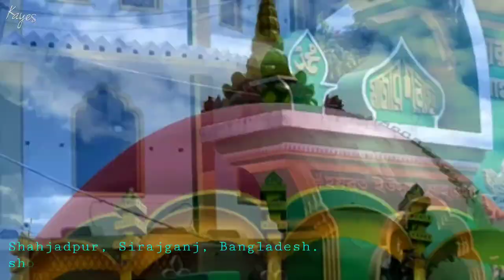মোবাইল ফটোগ্রাফি | Mobile Photography Journey | Travel Bangladesh | Cellphone Photos |Film making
In this video i take to a photographic journey to various locations of Pabna and Sirajganj District of Bangladesh.